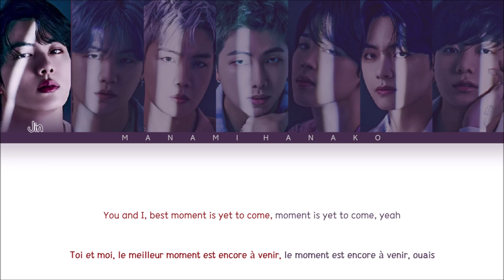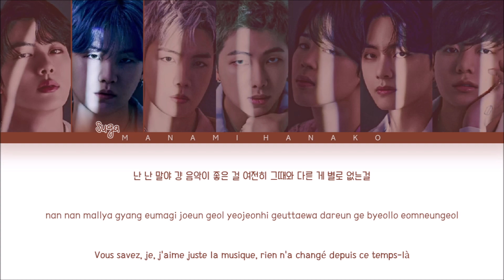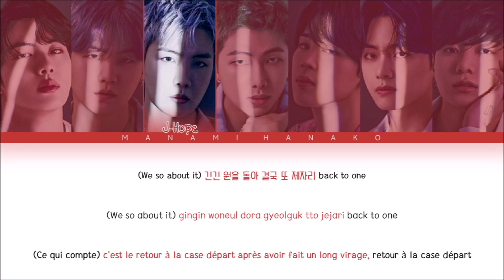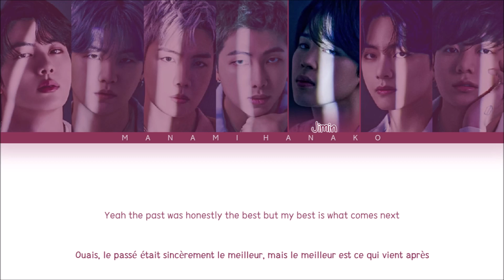{VOSTFR} BTS (방탄소년단) _ 'YET TO COME' (Color Coded Lyrics Français/Rom/Han/가사)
• Artist: BTS
• 아티스트: 방탄소년단
• Song♫: YET TO COME
• Album: Proof
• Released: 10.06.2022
• Members: Jin, Suga, J-Hope, RM, Jimin, V, Jungkook